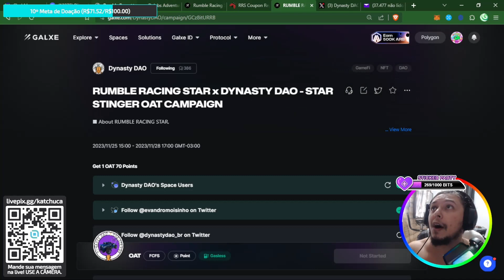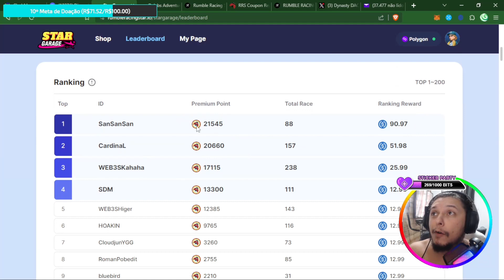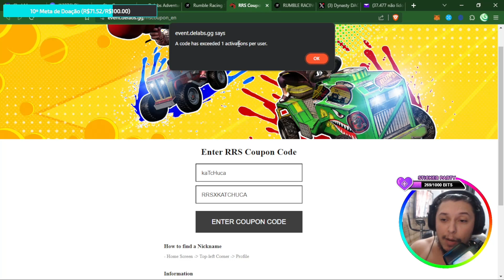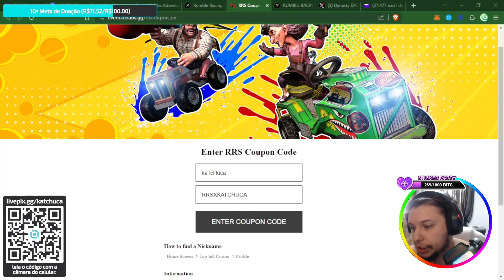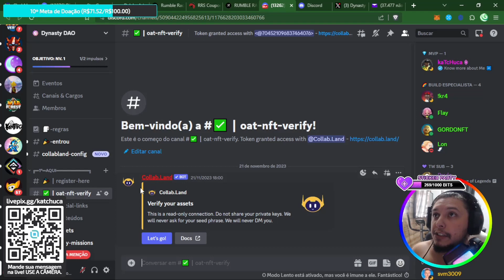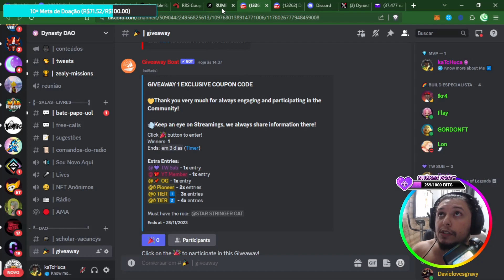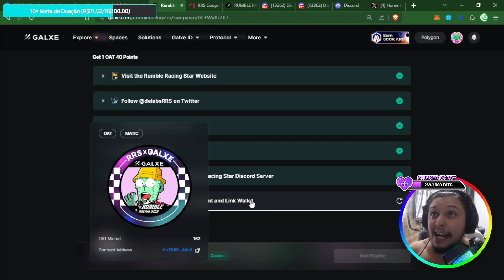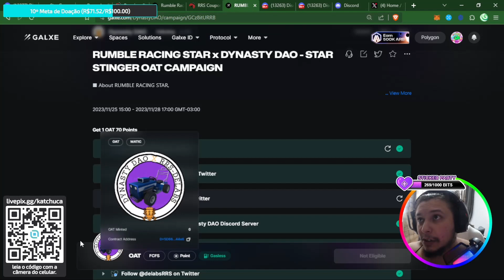RUMBLE RACING STAR da Delabs com Torneio em USDC e OAT NFT exclusiva na GALXE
@delabsRRS Esta incrível e tem agora a Premium Race e Premium Shop!
Sigam e ativem as notificações para não perderem nenhum video.

🔮 Capítulos:
00:00 Introdução OAT NFT exclusiva na GALXE do RUMBLE RACING STAR
00:59 RUMBLE RACING STAR da Delabs com Torneio em USDC e OAT NFT exclusiva na GALXE

🌍 Este é meu novo mundo:
👉 web3, gameplay, gamefi, nft, defi, metaverso, metamask, blockchain, jogos, p2e, p2o, giveaway, airdrop, token, crypto.

🆘 Ajude nosso canal e nas fraldas do Miguel:
Metamask: 0xE0035f4a03A0E85102a4ad05C0e751e55A7BAca1